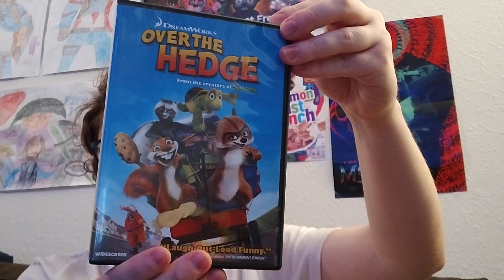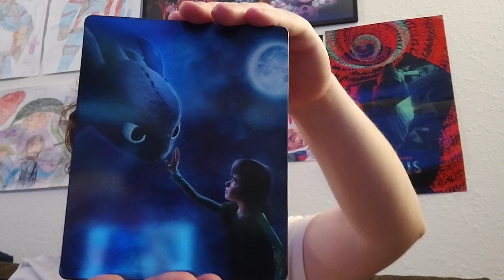My DreamWorks Collection!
"You like jazz?"🤣🤣🤣